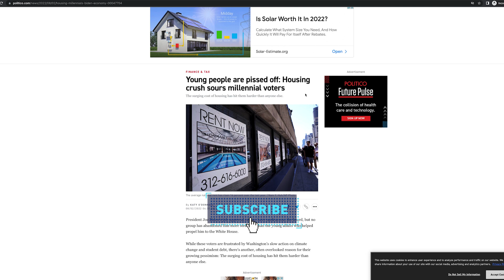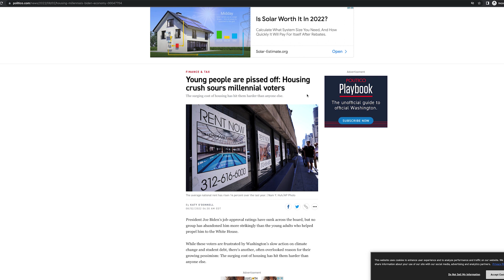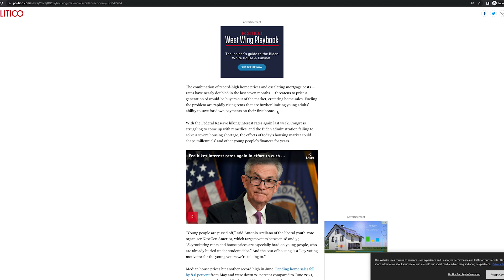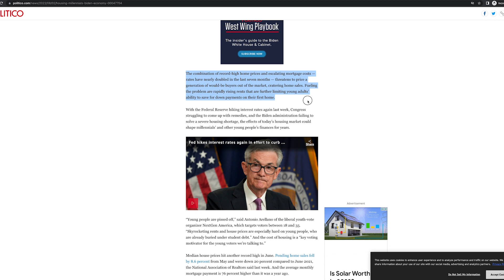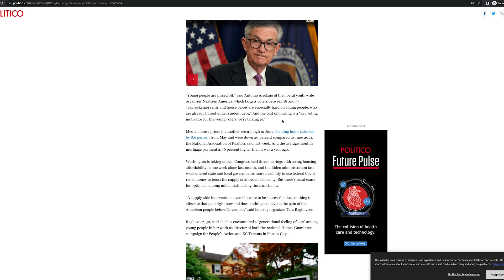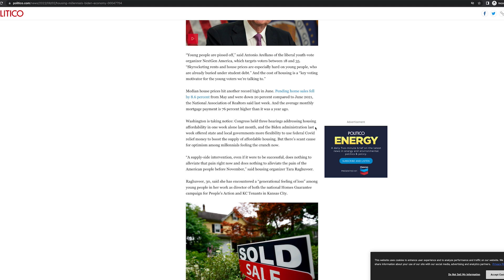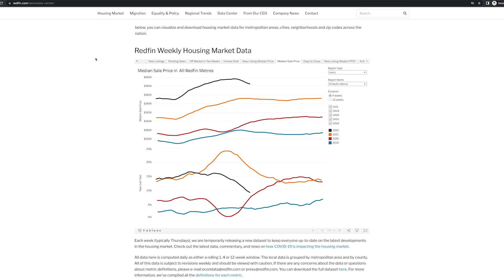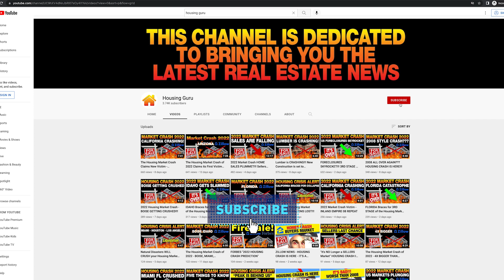Housing Market Crash Claims New Victim - MILLENNIALS!!!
Young people are pissed off: Housing crush sours millennial voters.

The surging cost of housing has hit them harder than anyone else.